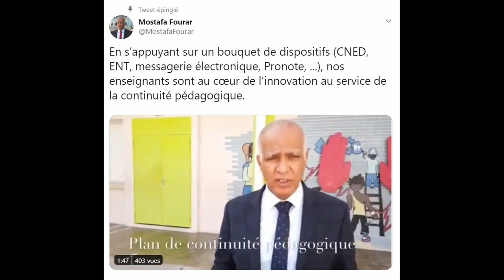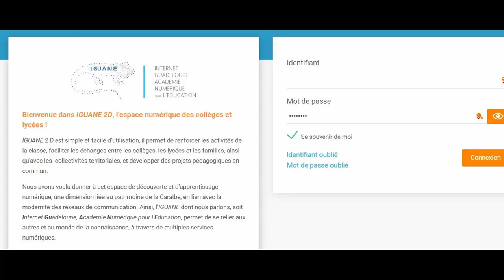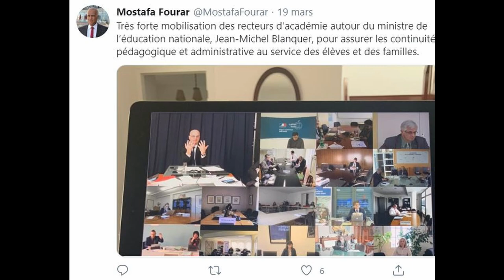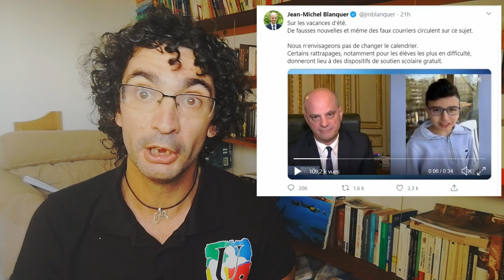Continuité pédagogique : confinement, injonctions et système D !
Alors que les établissements scolaires sont fermés depuis une semaine, les enseignants, comme le reste de la population se trouvent en situation de confinement tout en assurant la continuité pédagogique pour se protéger de la pandémie de coronavirus ! Malheureusement, l'administration n'avait strictement rien préparé si ce n'est des injonctions pour la continuité pédagogique. Les outils mis à disposition ne sont absolument pas à la hauteur des besoins des enseignants !